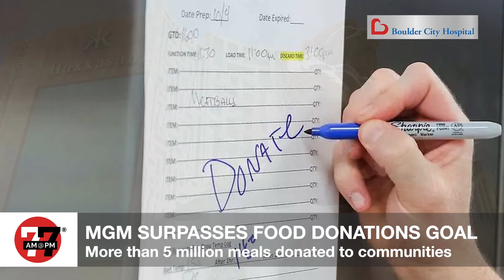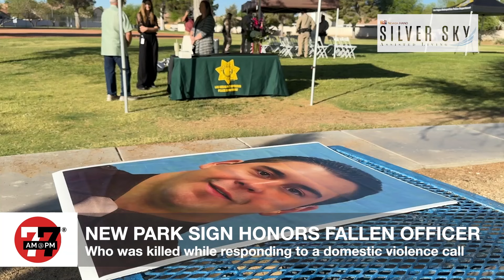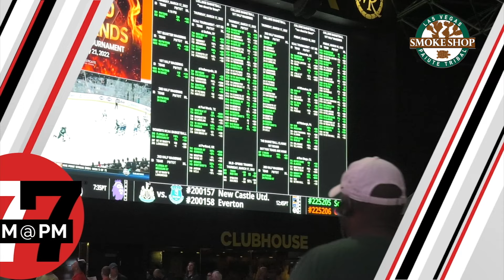Las Vegas News | 7@7 PM for Tuesday, May 28, 2024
‘Tranq’ found in illicit drug supply in Las Vegas, driver was going 131 mph before DUI arrest, Nevada Highway Patrol says, newly opened golf-entertainment venue announces layoffs and more on 7@7.